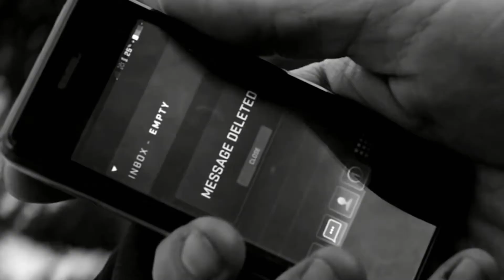zemo/bucky | left outside alone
song&footage: at the beginning/end of the video.

!! The association between this song and winterbaron isn't mine and the concept behind this vid is inspired by an amazing fanfiction by two amazing writers who have also been my friends for a looong time!! It's in italian, but there's a translation of the first chapter !!

well uhhh yeah! I told you a winterbaron vid was coming and here it is! I honestly don't know what the problem is with my views this year and my live action editing is eeeeh BUT idc cause thanks to said friends of mine winterbaron is now a great ship even for an ex-hardcore steve/bucky shipper like me lmao "goodbye james :("